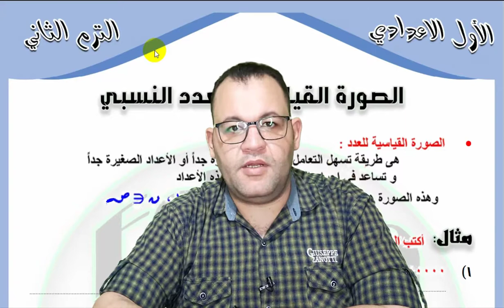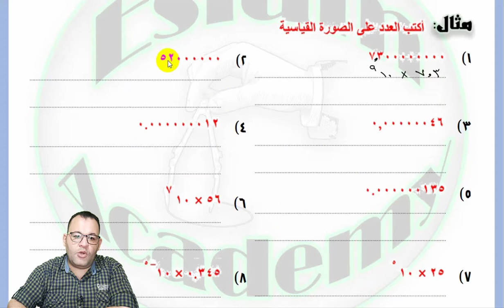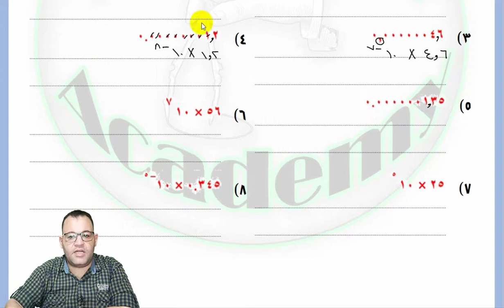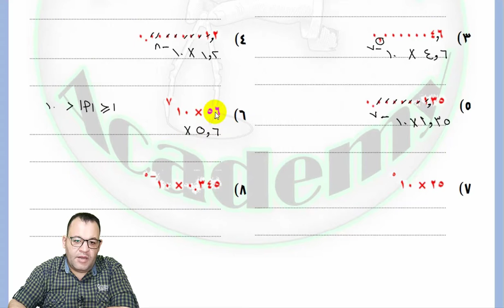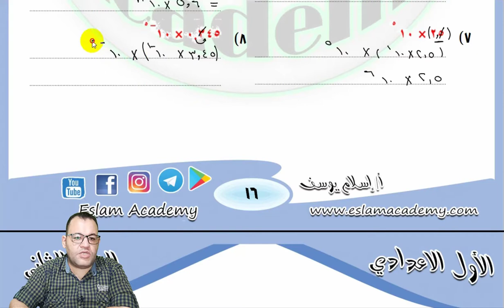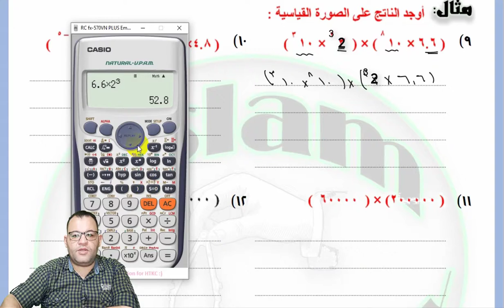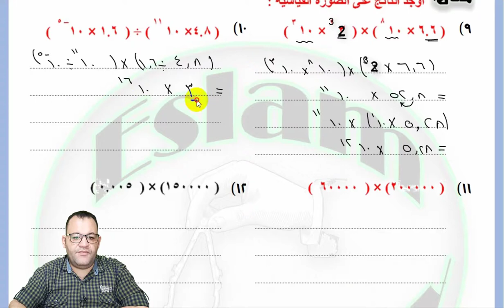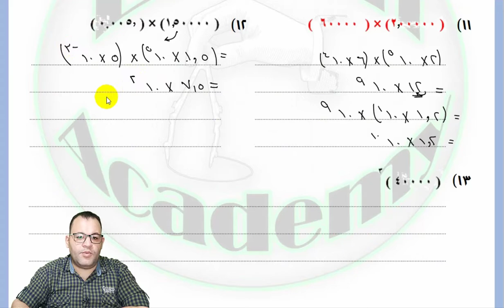الصف الأول الاعدادي – الترم الثاني – الوحدة الاولى – درس رقم 4 = الصورة القياسية للعدد النسبي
رياضيات الصف الأول - الترم الثاني